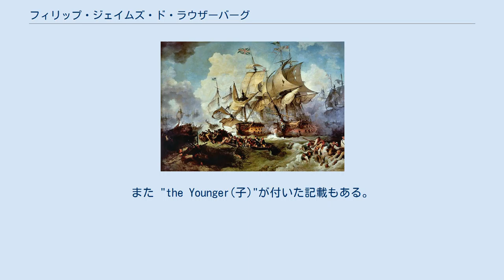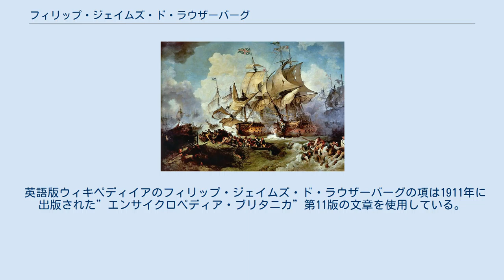フィリップ・ジェイムズ・ド・ラウザーバーグ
フィリップ・ジェイムズ・ド・ラウザーバーグ(英語: Philipe James de Loutherbourg、1740年10月31日 – 1812年3月11日)はロンドンの劇場で凝ったセットを設計し、またエイドフュジコンと呼ばれる機械劇場を発明した事で知られるドイツ系の英国ロマン派の画家。
彼は、信仰療法に関心があった。
仏語での姓はルーテルブールと読む。
彼の名前は "Philippe-Jacques" や "Philipp Jakob"と綴られる事もある。
また "the Younger(子)"が付いた記載もある。
 ラウザーバーグは、スイス人の細密画家の息子として1740年に、当時フランス領のストラスブールで生まれ、ルター派の聖職者を目指しストラスブール大学で学んだ。
 パリ 卒業後彼は宗教的職業に付く事を断って画家への道を選び、1755年パリのシャルル＝アンドレ・ヴァン・ロー、その後フランソワ・ジョセフ・カサノバのもとで修行を積んだが、彼の技量の熟達は速く、たちどころに同時代の流行を追う人々のあいだで知られる人物になった。
 彼はデビュー作として『嵐の日の入り』、『雨の後の夜と朝』を含む12の絵の展示を行い、1767年に、彼は協会の年齢制限の決まりより若かったがアカデミー・フランセーズに当選し（但しアカデミー・フランセーズの会員の一覧には名前が載っていない）、風景、嵐の海、戦いの絵を描いたがそれら全てはパリの専門画家の作品より高い評価を得た。
その後彼はスイス、ドイツとイタリアを旅行した。
 発明家 その後、彼は色々な機械装置を発明し、画家としての名声と同じくらい有名となった。
それらの一つは実験的な劇場で演じられた全く新しい効果を利用した演劇で、舞台背景の後から光を当てて月と星を表現し、金属とガーゼの透明な青い板および銀のばらばらな糸によって作る幻想的な水の流れを表現するなど、当時人々に驚きの目で見られた。
 劇場 1771年に、ラウザーバーグはロンドン移り住み、デビッド・ガリックに年俸￡500で雇われドゥルーリー・レーン劇場の背景、コスチュームのデザイン、ステージ機械の監修を行った。
 ここで彼は、着色された幻灯用スライドと透かし絵をもちいた独創的な照明で、たとえば、緑の木が徐々に赤褐色になる、月が昇る、流れる雲を照らすなどの仕掛けを作り幻想的な舞台設備を作り上げた。
この舞台効果は、一般市民だけでなく、ジョシュア・レノルズ卿などの芸術家たちからも賞賛を浴びた。
彼はこの劇場の仕事を1785年迄続けた。
 その後「自然のイメージ」を意味する"エイドフュジコン"と呼ばれる演芸機械でより大きな成功を収めた。
これは、1.8 × 2.4 m (6 × 8 feet)の大きさのミニチュア機械劇場で、"自然界の様々な現象を、動く絵を使って模倣する" ものである。
この装置は、1781年3月から彼の自宅の座席数がおよそ130人の講堂で公開された。
この装置ではステージの照明と色を変えるためのステンドグラスを照らすのに発明されたばかりのアルガン灯を使用した。
1781年のクリスマスに、ラウザーバーグはウィリアム・トマス・ベックフォードのためにフォントヒルのエジプシャン・ホールで開かれたパーティーでエイドフュジコンを用いた見世物を催した。
ベックフォードは上演後「全く見たことが無く、頭で想像することもできない何か神秘的上演」でこの先が楽しみであると述べている。
このパーティーの後、彼はエイドフュジコンで、"地獄の炎の池の岸で軍隊を整列させるサタン"や"万魔殿を持ち上げる堕天使"などミルトンの『失楽園』を素材としたより神秘的な主題を試みた。
しかし、エイドフュジコンの製作コストに見合う売り上げが得られず、また早く次の作品を求める観客の要求にラウザーバーグがエイドフュジコン用の原画を製作が追いつかないため間もなく中止となった。
 彼はしばしばパノラマ画の発明者と呼ばれているが、実際にはスコットランドの画家ロバート・バーカーがエイドフュジコンとほぼ同じ時期だがわずかに早く最初のパノラマ画を発表している。
 絵画 ハウ卿の戦い、または栄光の6月1日、1795 これらの仕事にもかかわらず、ラウザーバーグはまだ絵画を描く時間をとった。
 『ハウ卿の戦い、または栄光の6月1日』（1795年に展示）その他の海戦をテーマとした絵画は英国海軍...